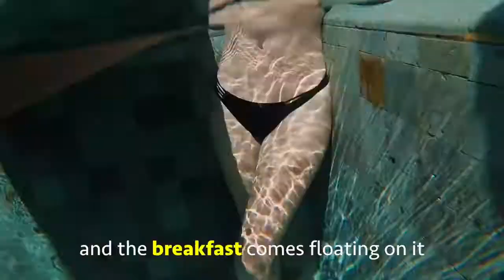Beautiful Is The Maldives?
Major thanks to Ayada Maldives and Milaidhoo Resort for being part of this. This video is made from these 2 locations.